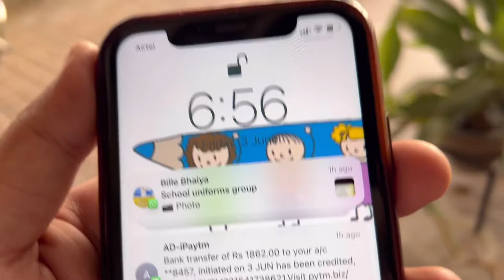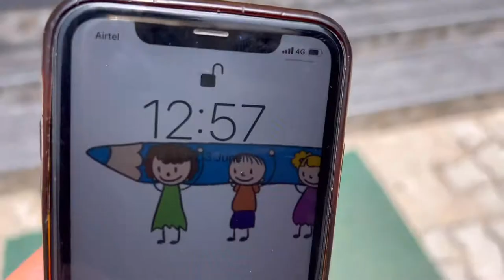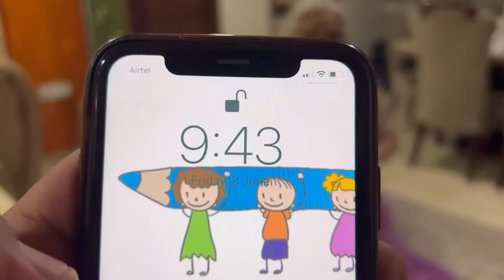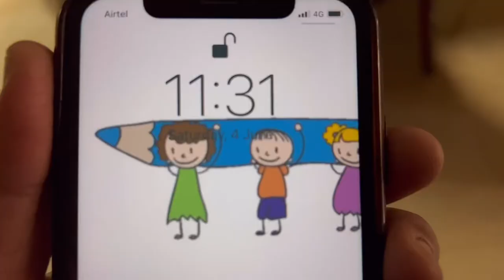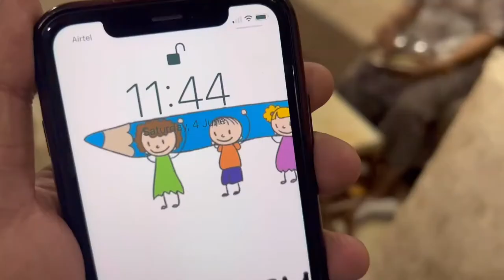चलती गाड़ी में koko बेरी ने किया अटैक 😱